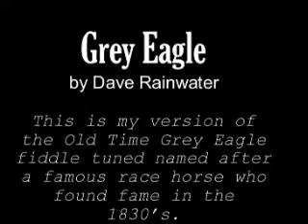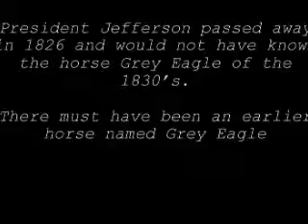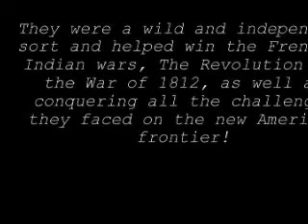Grey Eagle Fiddle Tune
My version of the old time fiddle tune